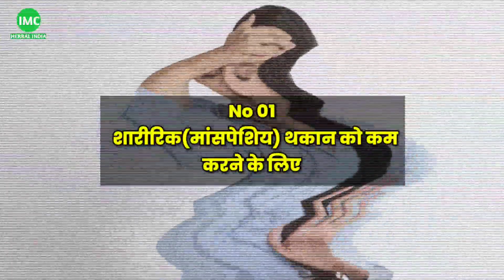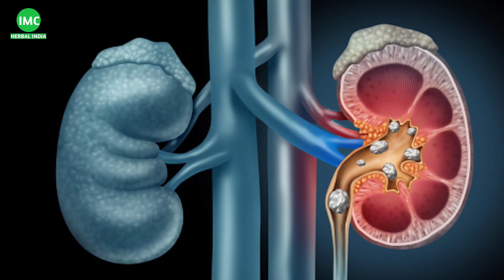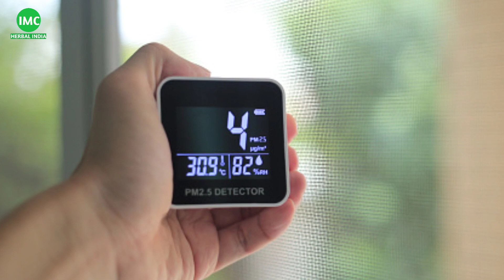अश्वगंधा और शिलाजीत खाने के 10 महत्वपूर्ण फायदे | IMC Ashwagandha & Shilajit Tablet Benifits Hindi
In this video we will know about health benefits of Ashwagandha Shilajit in detail. with 10 special benifits of this product you can get best health.

10 benifits of Ashwagandha Shilajit :
01. To reduce physical (muscle) fatigue
 02. In the treatment of Alzheimer's disease
 03. Shilajit Beneficial During Cancer Chemotherapy
 04. Panacea for detoxifying the body
 05. In increasing the energy and stamina of the body
 06.To improve sexual health(impotence)
 07. Hypoxia (in low oxygen supply to the tissues)
 08. Beneficial for Boosting Immunity
 09. To reduce aging
 10. To reduce inflammation

IMC Ashwagandha Shilajit Tablet Benifits Hindi 2022
how to use IMC ashwagandha shilajit in hindi
Top 10 benifits of Ashwagandha Shilajit in hindi
Ashwagandha Shilajit ek sath khane ke fayde